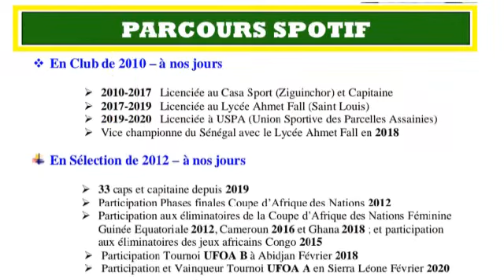Portrait de la joueuse Safiétou sagna